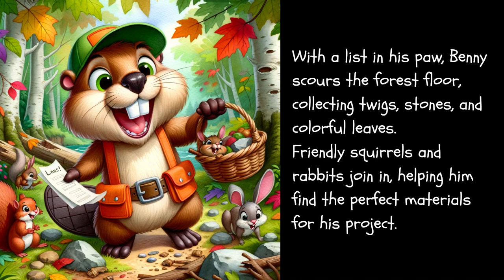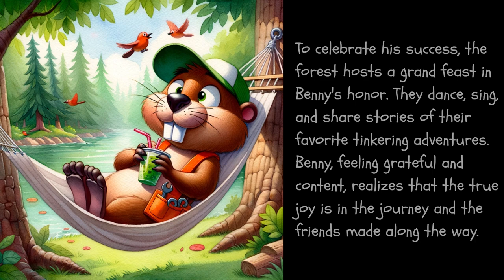The Tinkering Adventures of Benny the Beaver (Made with Generative AI)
A short audiobook for children about Benny the Beaver.
Fully generated with AI.
GPT4 x DALL-E 3 x TTS